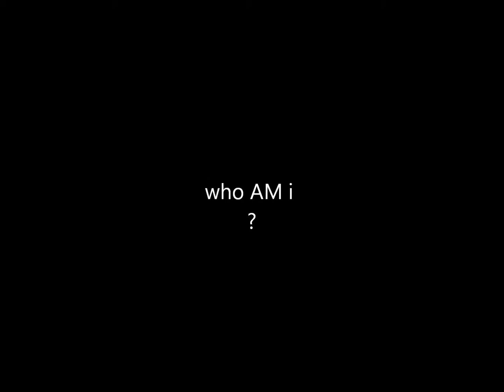Skits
Abstract illustration of synapses at work